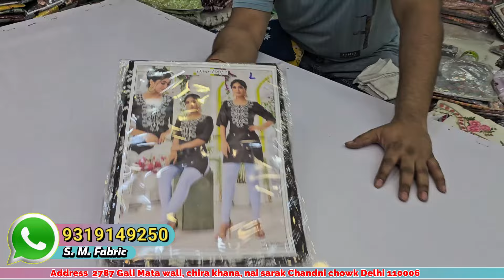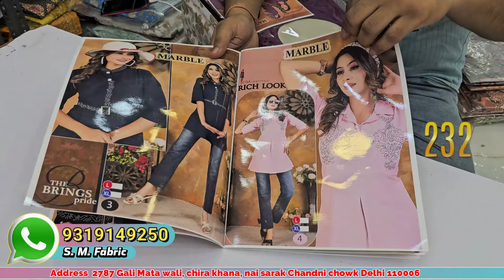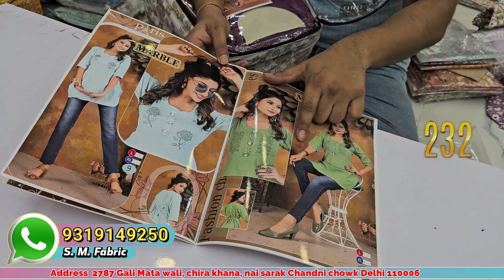सिलाई से सस्ते रेट पर cotton के रेडीमेड 3 पीस सूट | cotton readymade suits & kurtis | jaipuri kurti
सिलाई से सस्ते रेट पर cotton के रेडीमेड 3 पीस सूट | cotton readymade suits & kurtis | jaipuri kurti | kurti wholesale market

for orders ⤵️
Call /whatsapp
Address  2787 Gali Mata wali, chira khana, nai sarak Chandni chowk Delhi 110006

kurti manufacturer 2 piece
3 piece kurti manufacturer
kurti with prize
kurti with price
jaipur kurti manufacturer poonam vlogs
99 rs me kurti manufacturer
muslin kurti collection
muslin 3pcs suite
modal kurta sets
modal kurti for wholesale
chanderi kurti for wholesale
chanderi dupatta set
cord set
mdz vlogs
cord set dress
cord set design
cord set collction
latest co ord set design
designer co ord sets
designer co ord set
cheapest co ord set
3 pis cord set wholesale
jaipur cord set manufacturer
cord set dress stitching
cord set wholesale
online cord set shopping
kurti wholesale market
kurti manufacturer
jaipuri kurti wholesale market
western wear dresses
cord set wholesaler surat
manufacturer latest kurti pant set
kurti factory
kurti manufacturer
kurti market
kurti biggest factory
surat kurti market
surat kurti shop
ludhiana kurti market
punjab kurti market
cotton kurtis
cotton kurti market
kurti pant set
kurti dupatta set
kurti set
banglore kurti factory
kolkata kurti collection
kurti plazo dupatta set
kurti cash on delivery
kurti shop in mumbai
mumbai kurti market
ahmedabad kurti
kurti real manufacturer in india
surat textile market
3 piece kurti manufacturer
jaipur kurti manufacturer
199 rs me kurti manufacturer
jaipuri cotton kurti manufacturer
kurti manufacturer business
trendy girls cotton kurti manufacturer
new market kurti manufacturer
top and kurti manufacturer
jaipuri kurti manufacturer list
cheapest ladies suit wholesale market in delhi
cotton suit wholesale market chandni chowk
wholesale boutique suits collection ladies suits
acchi quality ke suit
kurtis
kurti design
fancy kurti
summer kurti collection
new latest kurti colletion
jaipur kurti manufacturer in jaipur
ahmedabad kurti wholesalers
latest kurti wholesale market in kolkata